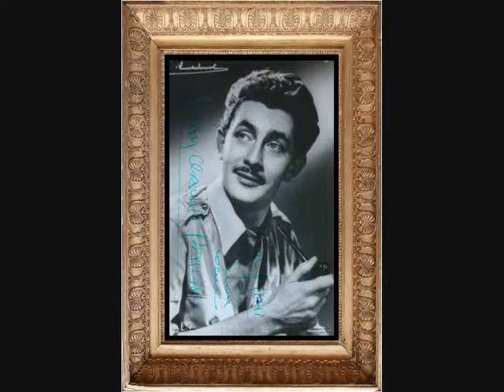Jean-Claude Pascal - Plus ça change et plus c'est pareil - Tiré du LP CBS 84975 - 1980